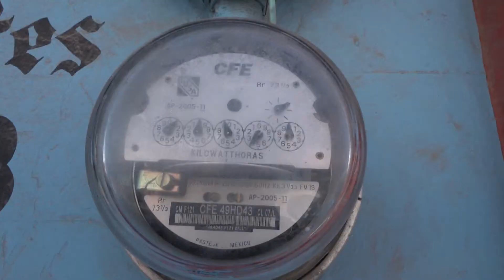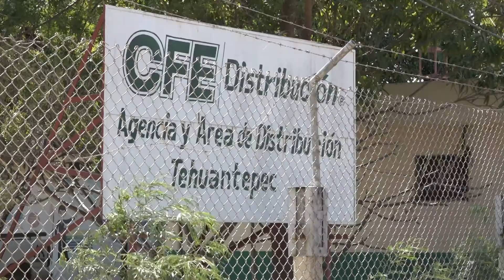FT FALLAS CFE ISTMO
Incrementan las fallas de energía eléctrica en municipios del Istmo de Tehuantepec, en los últimos tres días, comunidades se han quedado por más de 12 horas sin el suministro; ciudadanos se inconforman ante actuar de CFE.